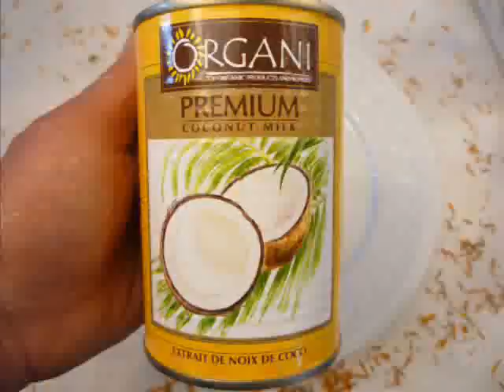Organic Vegetable Curry with home-made curry powder. Recette Currie de légumes/lait coco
Curry is a generic term used originally to describe a Westernised version of the great and complex cuisines of South Asia. Only recently however, we have come to understand that, the art of the ancient Mughlai spice blenders went far beyond the culinary to embrace areas of both physical and mental health in the prevention and treatment of disease. Turmeric, for example,  has many medical applications, two of them being:- the prevention of Alzheimer's and , in enabling the excretion of radionuclides from the body.
My other sites:

Written articles to accompany the film plus stand alone ones as well

Our favourite recipes from home and around the World including gluten-free, and homemade health and beauty

Projects for costume making, crafts and clothes

– if you’d like to be a part of our new venture into animation